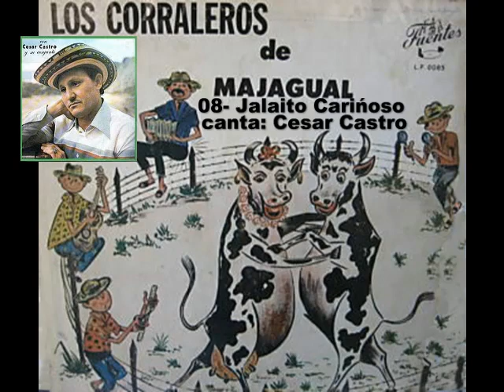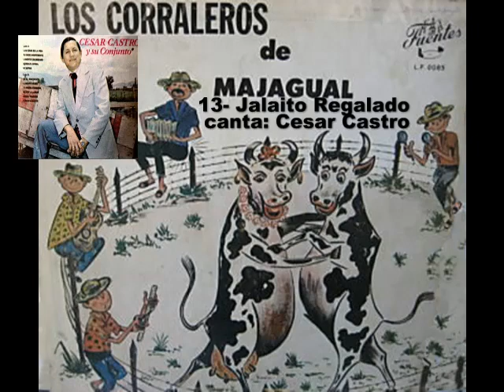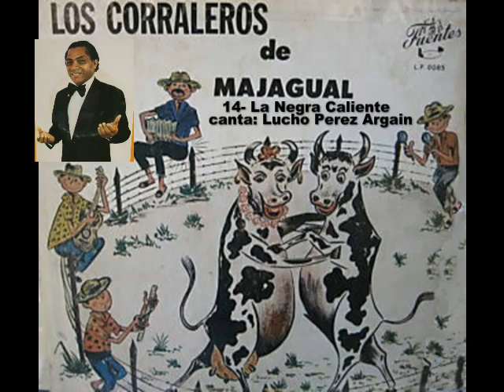LOS CORRALEROS DE MAJAGUAL Volumen 2. DE 1962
LP DE LA CASA DISQUERA DISCOS FUENTES DE COLOMBIA DEL AÑO 1962.
01-El Molinillo (Eliseo Herrera), canta Eliseo Herrera.
02-La Maluca (Calixto Ochoa), canta Calixto Ochoa.
03-Corazón Abandonado (Alfredo Gutiérrez), canta Alfredo Gutiérrez.
04-Cumbia Sambranera (Cesar Castro), canta Cesar Castro.
05-Miriam Sofía (Luis Pérez Cedrón), canta Lucho Argaín.
06-Porro Sabroso (Cesar Castro), canta Cesar Castro.
07-El Pavito (Alfredo Gutiérrez), canta Alfredo Gutiérrez.
08-Jalaito Cariñoso (Cesar Castro), canta Cesar Castro.
09-La Butifarra (Calixto Ochoa), Instrumental.
10-Ya Cayo (Eliseo Herrera)  canta Eliseo Herrera.
11-Majagualera (Luis Pérez Cedrón), canta Lucho Argaín.
12-Palenque Candela (Cesar Castro), canta Cesar Castro.
BONUS TRACKS
13- Jalaito Regalado (Cesar Castro)  canta  Cesar Castro
14- La Negra Caliente (Rosendo Martinez) canta Lucho Perez Argain